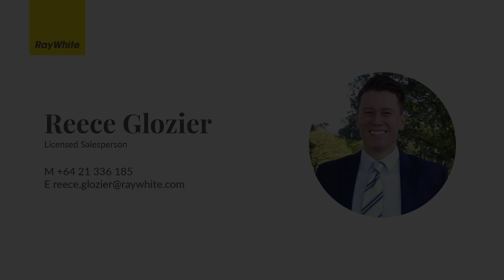22 Buckley Road, Epsom Reece Glozier